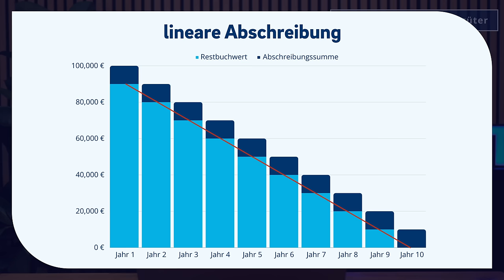DAS ändert sich 2024! Steuern für Selbstständige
▬ Mehr Informationen ▬▬▬▬▬▬▬▬▬▬▬▬▬▬▬▬

Auch das neue Jahr 2024 bringt wieder einige Neuerungen mit sich. Welche das sind, haben wir dir in diesem Video zusammengefasst. WICHTIG: Dieses Video enthält Änderungen, die noch nicht zu 100% beschlossen sind. Sollte es Änderungen geben, werden wir euch auf diesem Kanal darüber informieren.

▬ Empfehlungen ▬▬▬▬▬▬▬▬▬▬▬▬▬▬▬▬

▬ Timestamps ▬▬▬▬▬▬▬▬▬▬▬▬▬▬▬

0:00​ - Intro
1:05 - Einkommensteuertarif
2:05 - Buchführungspflicht
3:08 - Anlagevermögen
4:38 - Elektrofahrzeuge
5:24 - Vermietung & Verpachtung
6:10 - Gastronomie
7:15 - geringwertige Wirtschaftsgüter
7:57 - Geschenke an Geschäftspartner
8:55 - Ist-Versteuerung
10:36 - Kleinunternehmer
11:26 - private Veräußerungsgeschäfte
12:36 - Sonderabschreibung
13:59 - Umsatzsteuervoranmeldung
15:12 - Verpflegungsmehraufwand
16:54 - Outro